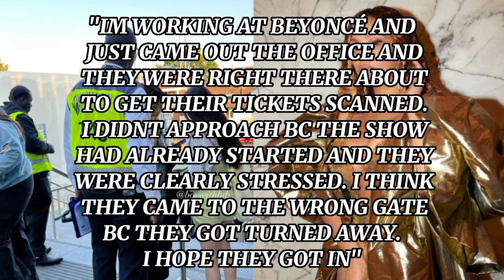Red Velvet's Irene and Seulgi couldn't enter Beyoncé’s concert in London